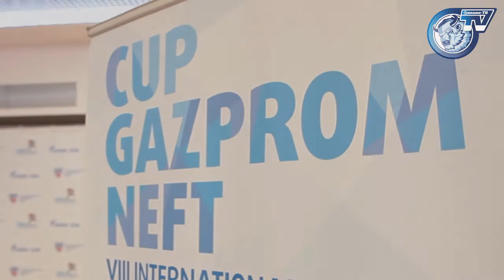Путь "зубров" в полуфинал Кубка Газпром нефти